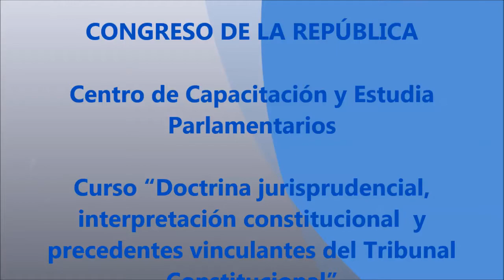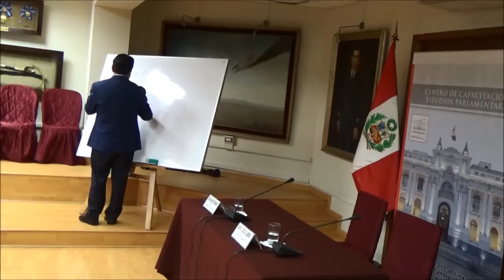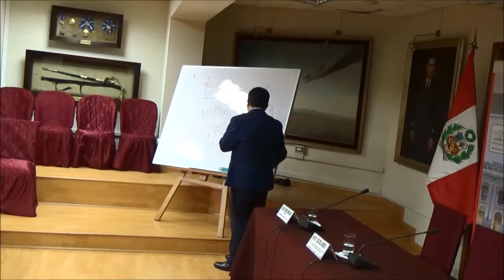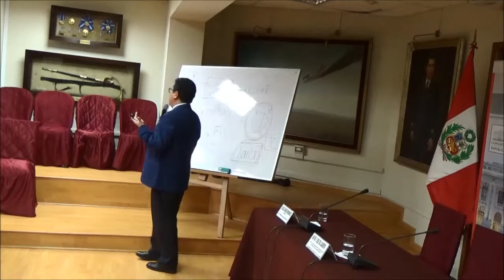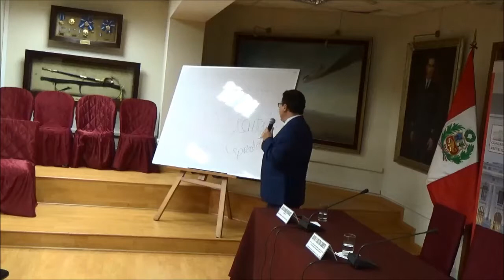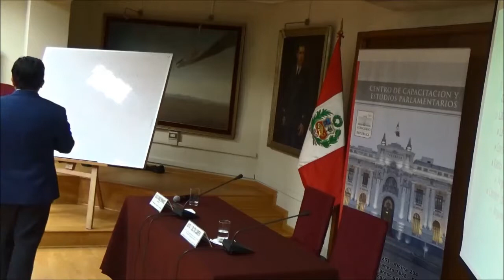Doctrina jurisprudencial, interpretación constitucional..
A cargo de Expositores Dr. Gonzalo Muñoz Hernández, Dr. Juan Manuel  Sosa Sacio, los días 15 y 17 de setiembre de 2017, en el horario 2.30 pm a  6:00 pm, en el Anfiteatro “José A. Quiñones Gonzales" de Palacio Legislativo.